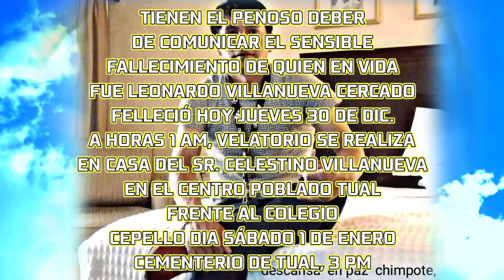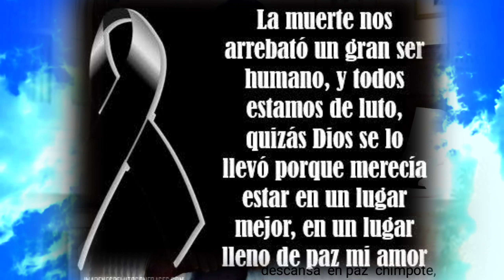Spot - invitación a velatorio Leonardo Villanueva cercado